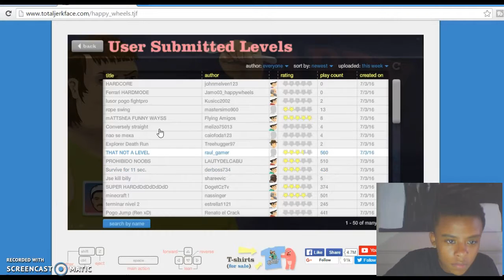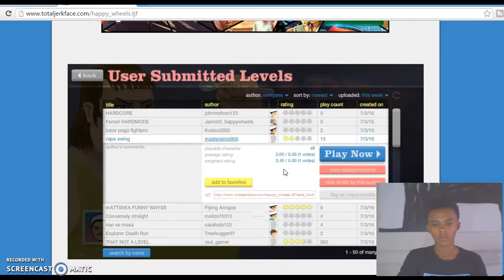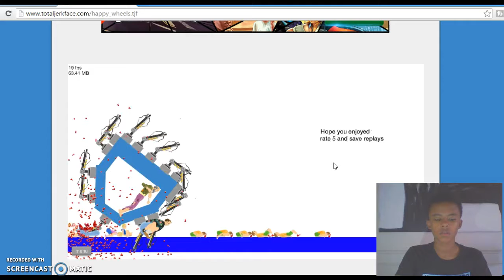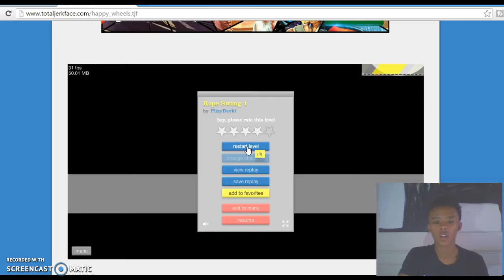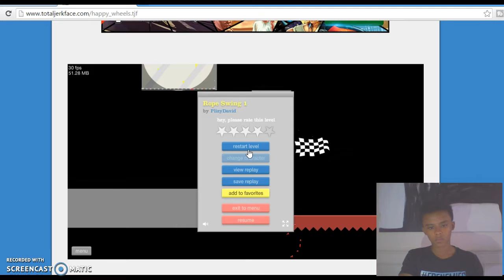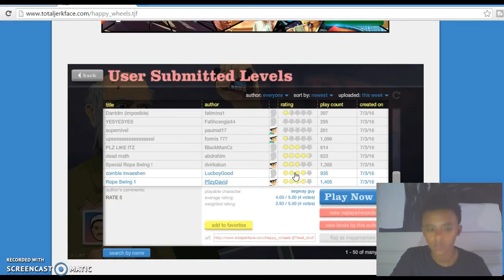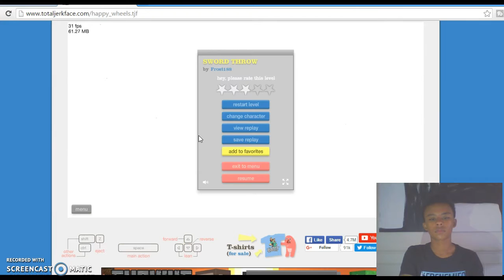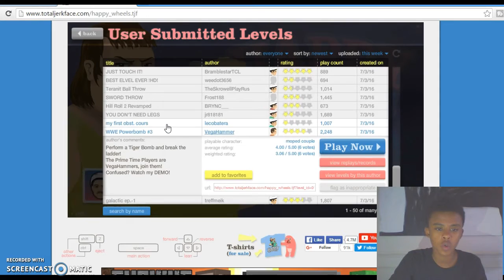RAGING ON [HAPPY WHEELS]